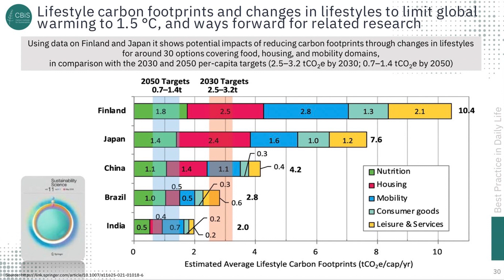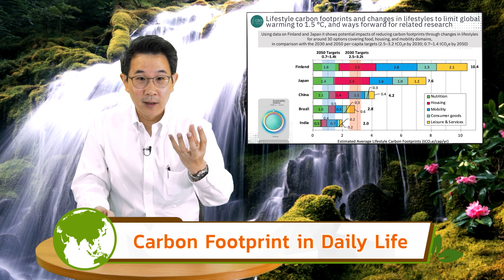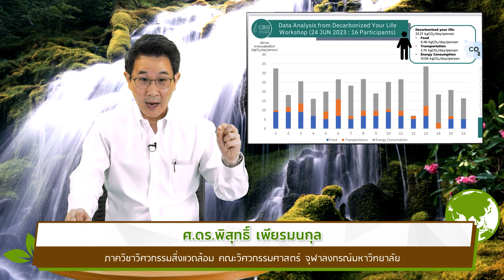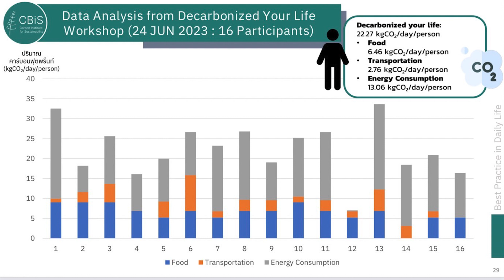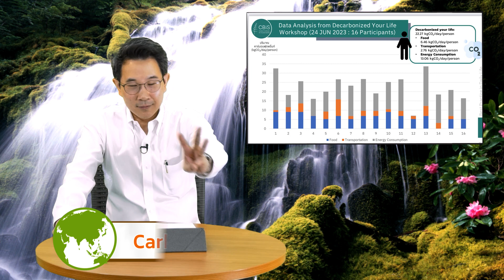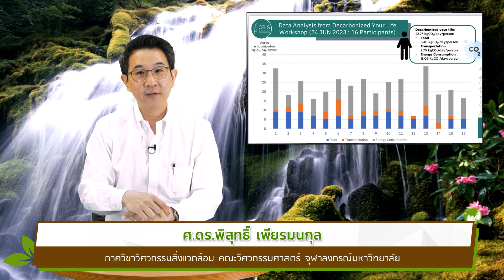Carbon Footprint จากกิจกรรมในชีวิตประจำวัน สำคัญอย่างไร | envi insider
0:00 intro CarbonFootprint จากกิจกรรมในชีวิตประจำวันของเรา (Carbon Footprint in Daily Life) จะเป็นข้อมูลสำคัญต่อธุรกิจและประเทศไทยต่อจากนี้อย่างไร

3:05 Carbon Footprint มี 4 ประเภท 1. ประเทศ 2. องค์กร 3. สินค้า 4. carbon footprint in daily life

6:47 ความสำคัญของ Carbon Footprint in Daily Life

7:20 1. Carbon Footprint เป็นตัวสะท้อนพฤติกรรมของพวกเราทุกคน การช่วยกันปรับเปลี่ยนพฤติกรรมเพื่อทำให้ carbon footprint in daily life ลดลง จะสะท้อนไปสู่สินค้า เจ้าของธุรกิจ และสะท้อนกลับไปเป็นประโยชน์ของประเทศ

10:24 2. การมีแพลตฟอร์มเพื่อเก็บข้อมูล Carbon Footprint in Daily Life เป็นสิ่งจำเป็น เพื่อเป็นแนวทางในการนำไปใช้ได้อย่างถูกต้อง

13:53 3. ต้องหาสาเหตุของ Carbon Footprint in Daily Life ให้ได้ว่าเกิดจากอะไร

21:22 4. รู้จัก CFiD แอปพลิเคชัน ที่บันทึกและติดตาม carbon footprint จากกิจกรรมในชีวิตประจำวัน
รายการ enviinsider วันเสาร์ 11.30 น.
ศ.ดร.พิสุทธิ์ เพียรมนกุล ภาควิชาวิศวกรรมสิ่งแวดล้อม คณะวิศวกรรมศาสตร์ จุฬาลงกรณ์มหาวิทยาลัย

ออกอากาศวันที่ 11/11/2566 ทางสถานีวิทยุจุฬาฯ FM 101.5 MHz